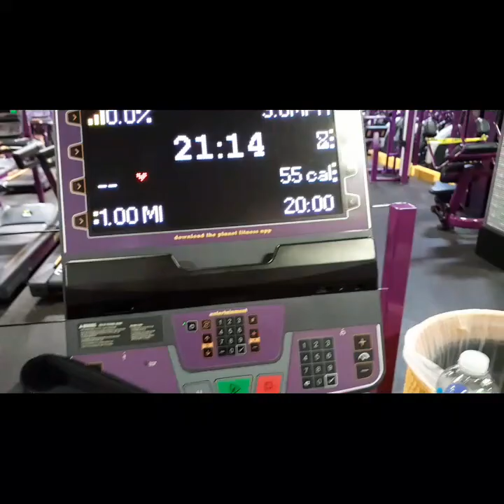vertigo ruin my Halloween*still no braids*man 👇 down